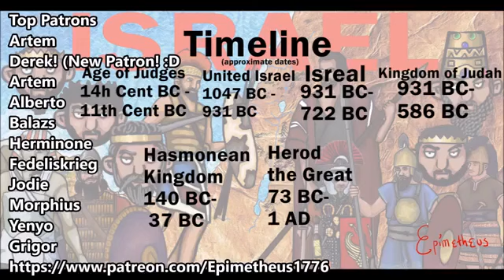Ancient Israel and Judah explained in 5 minutes